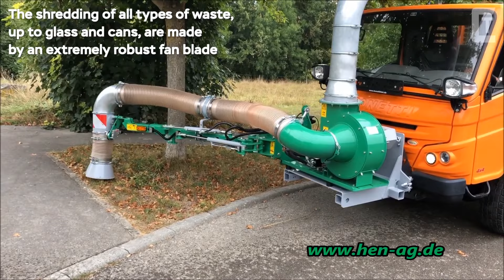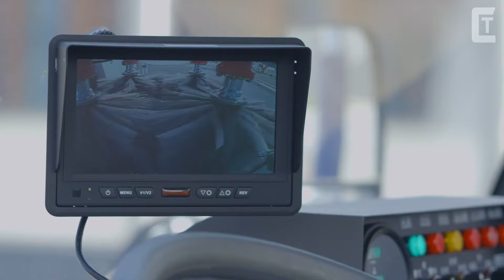Amazing Road Cleaning Machines - Watch How Roads Get Cleaned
Street sweeper machines help us maintain spick & span roads, streets & municipalities, because in reality no one likes to see streets overrun by waste, dirt & dust. Since it is a tedious job to get it done manually, machine like electric street sweepers & autonomous sweepers gets the work done effortlessly, efficiently & in a much lesser time period.

0:00 INTRO

0:13 DUECKER

1:25 KAJ BECH A/S

2:34 STARK

3:20 MULAG

4:33 KARCHER

5:42 HEN

6:43 FULONGMA

7:51 BECX

8:58 FMG